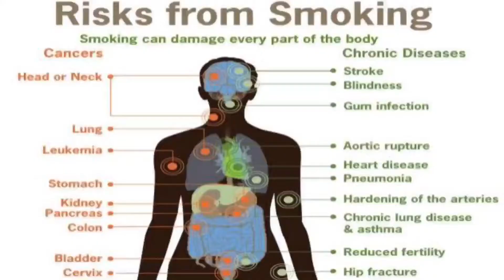The Best Method To Abandon Smoking | Cigarette Smoking | Addiction | Dr. Zeeshan Khan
Spread the message of peace and love and stay blessed😊